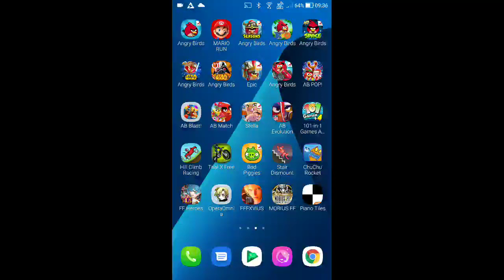Angry Birds Space - Cosmic Crystals [Score: 3,269,780] - World Record!